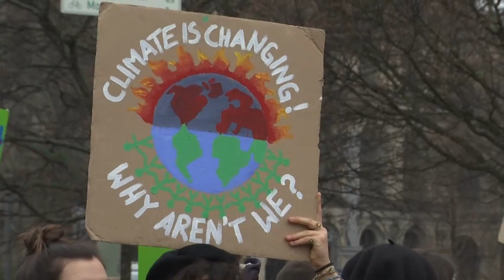FRIDAYS FOR FUTURE: Luisa Neubauer übt scharfe Kritik an Kanzlerin Merkel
Die Klima-Aktivistin Luisa Neubauer übt erneut scharfe Kritik an Bundeskanzerlin Angela Merkel. Bei einer Veranstaltung der „ZEIT“ sagte sie, Merkel sei „schlimmer als Donald Trump“.